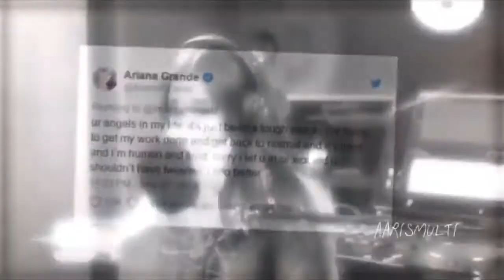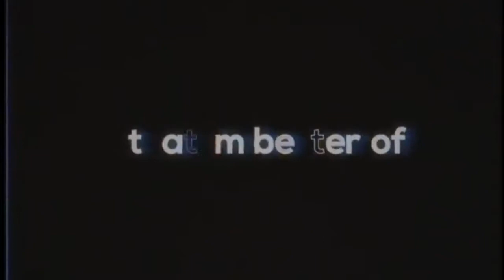MACIANA💔 INSTA EDITS PART II